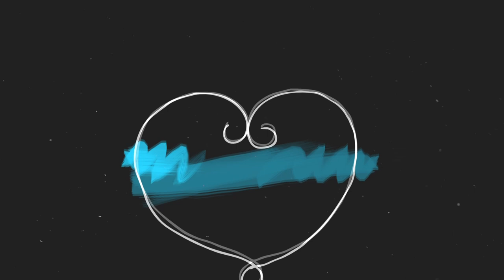Rucha & Shubhankar's Wedding short Video